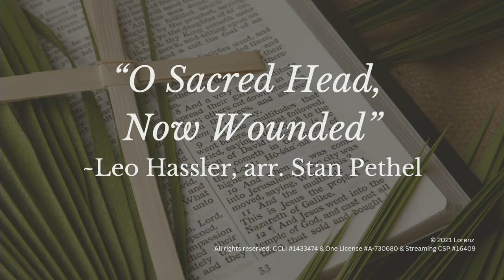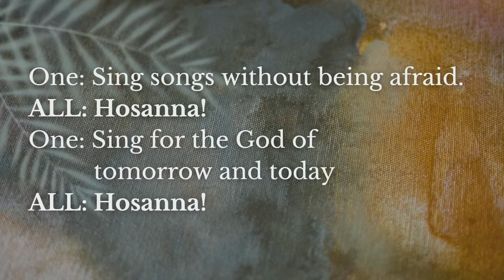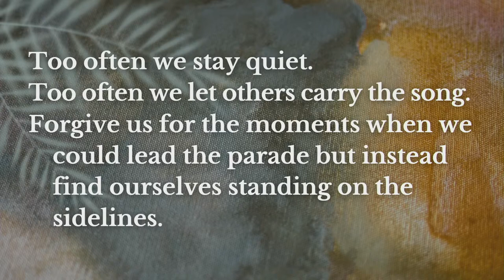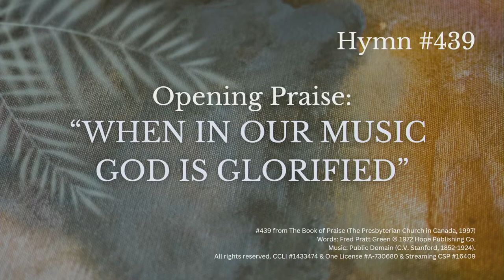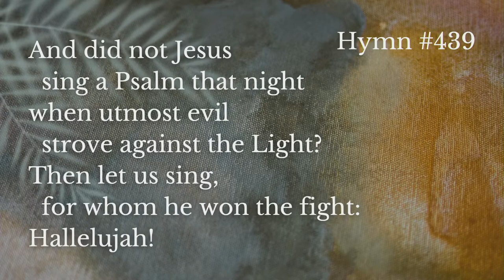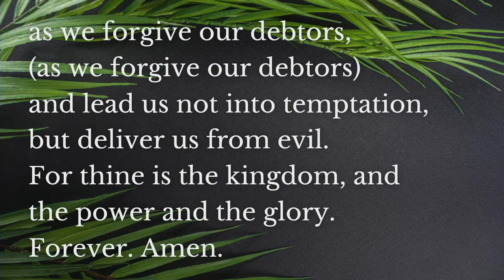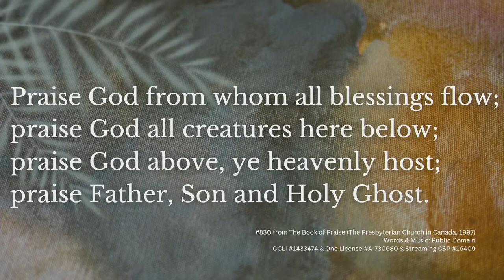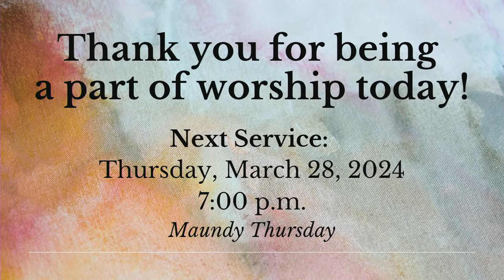PALM SUNDAY | March 24th, 2024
Watch our LIVE PALM SUNDAY, 6th Sunday of LENT March 24th, 2024 Worship Service @ Knox Presbyterian Church, Oakville the community's church in the heart of old Oakville.
• Worship begins at 10 a.m.
•  9:40 a.m. LENT Recital Music for Two Keyboards by Madalene Goh & Brian Turnbull
• Scripture Lessons: Gospel of John 12:12-16
• Wandering Heart Sermon: "Songs of Loudest Praise" by The Rev. Jacqui Foxall

RECITAL: Madalene Goh & Brian Turnbull, Music for Two Keyboards
• 'Saviour, Like a Shepherd Lead Us' - arr. Shelton Ridge Love
• 'I Need Thee Every Hour' - arr. Shelton Ridge Love
• 'Palm Branches' - Jean-Baptiste Faure/arr. Stan Pethel
• 'O Sacred Head, Now Wounded' - Leo Hassler/arr. Stan Pethel
• 'Gloria' - Antonio Vivaldi/arr. James Pethel
• 'Blessed Assurance' - Phoebe P. Knapp/arr. Larry Shackley
• 'All Glory Laud and Honour' - ’St. Theodulph’/arr. Shelton Ridge Love

PRAISES;

Copyright:
 no.218 from The Book of Praise (The Presbyterian Church in Canada, 1997)

• "Return to you"
Copyright:
Words: Sarah Speed

• " When in our music God is glorified"
 Copyright:
no.439 from The Book of Praise (The Presbyterian Church in Canada, 1997)

 ANTHEM:
• 'Ave Verum' ~ Wolfgang Amadeus Mozart

 Copyright:
no. 830 from The Book of Praise (The Presbyterian Church in Canada, 1997)
CCLI #1433474 & One License A-730680 & Streaming CSP #16409

 Copyright:
no.217 from The Book of Praise (The Presbyterian Church in Canada, 1997)
Words: Public Domain (Henry Hart Milman, 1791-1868)

 POSTLUDE
• 'Chorale Procession'  - Paul Bryan